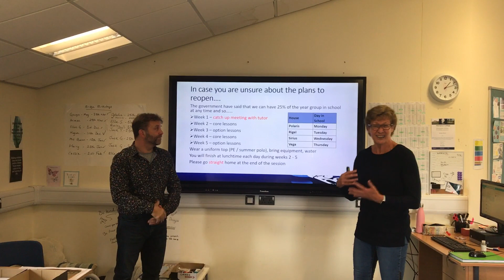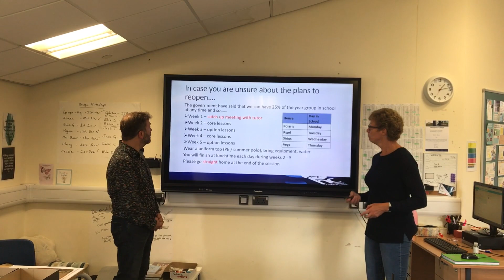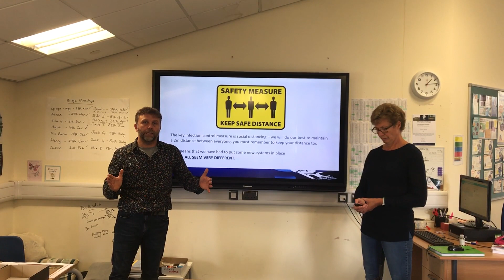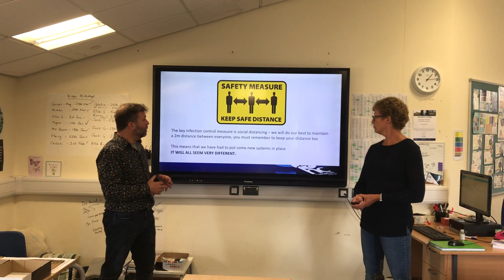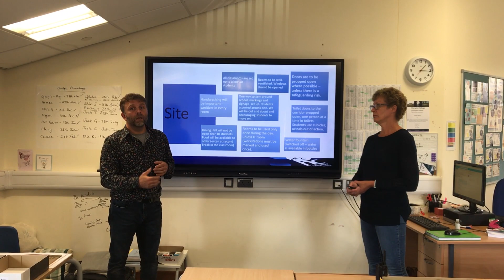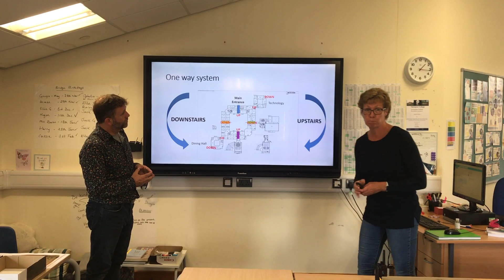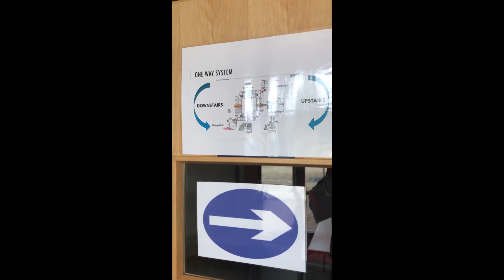Year 10 Welcome Video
Ahead of students in Year 10 and 12 having appointments with their form tutors next week, Mr Gilligan and Ms Macfarlane have produced a  video to give students an idea of what to expect when they return next week.